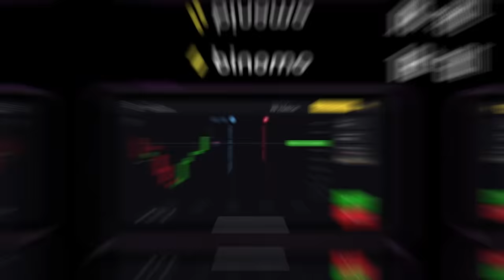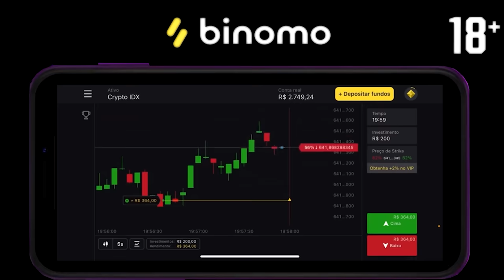O KATRACA FUGIU DA JAULA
Clique nesse Link e receba R$ 4000,00 em uma conta demo na plataforma
Use o código promocional "NICH2" para DUPLICAR o primeiro deposito. (coloque 40R$, obtenha 80R$, coloque 100R$, e duplique para 200R$ e assim por diante).

Voltei Família!